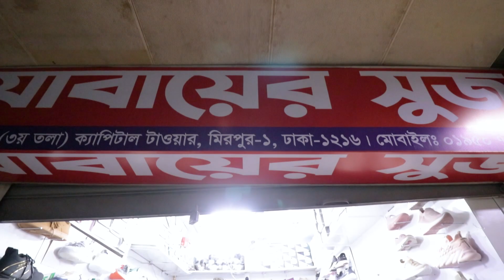৯০০ টাকা Sneakers 👠 ডিস্কাউন্ট অফারে জুতা👟Price In BD 2023 | Buy Best New Sneaker 2023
Shop Name : জোবায়ের সুজ
Address : Shop No: 11, 3 Tola,
Capital Tower,
Mirpur 1,
Dhaka

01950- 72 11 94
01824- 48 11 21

👉 বিজ্ঞাপনের জন্য যোগাযোগ করুন :
📵 বিশেষ সতর্কীকরন: আমাদের উদ্দেশ্য শুধুমাত্র সন্ধান দেয়া। পন্য ক্রয়-বিক্রয় এবং আর্থিক লেন-দেনে সতর্ক থাকুন। ক্রেতা এবং বিক্রেতার কোন জটিলতার দ্বায় “Mr Perfect” কর্তৃপক্ষ নিতে বাধ্য নয়।